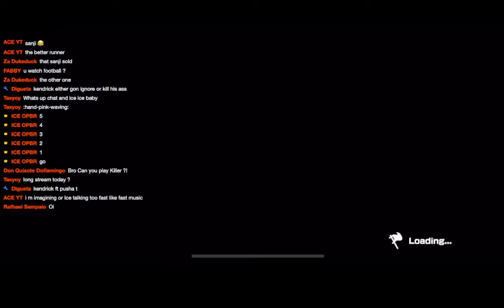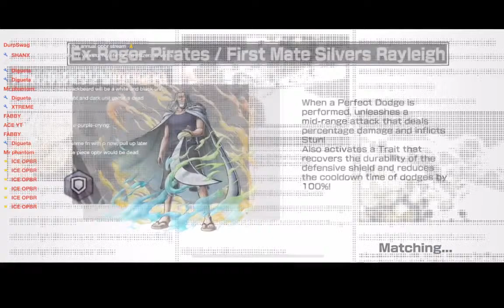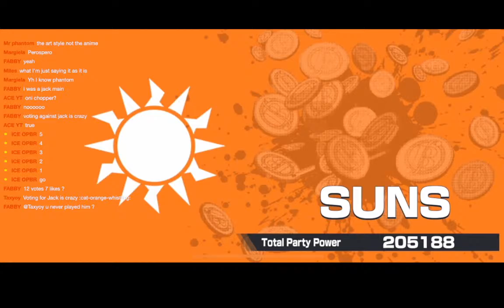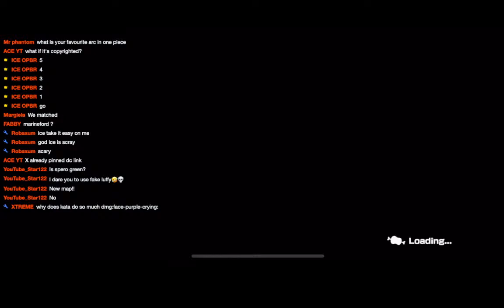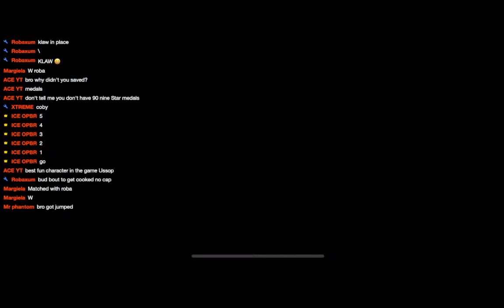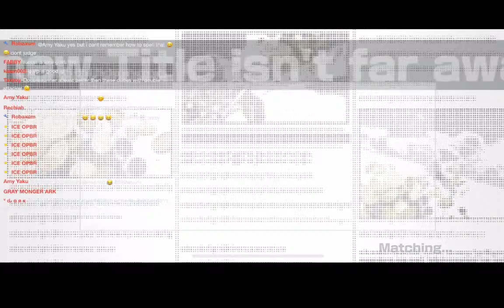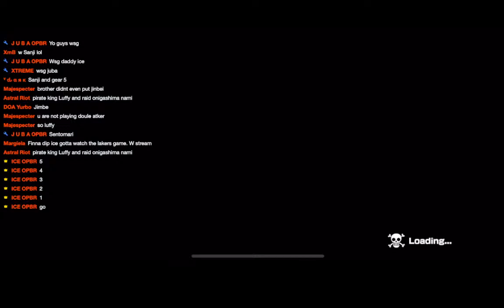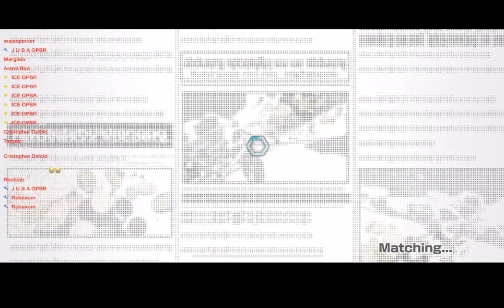PULL UP I'M TRYNA CHILL